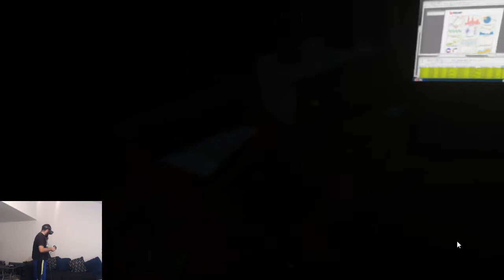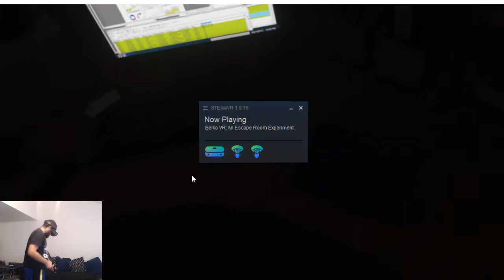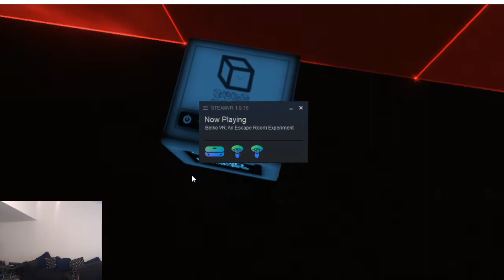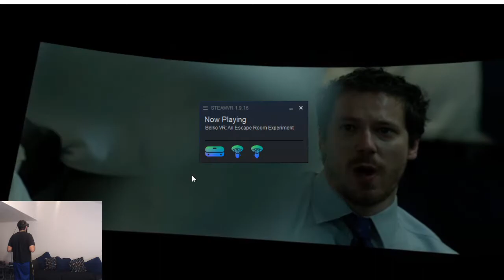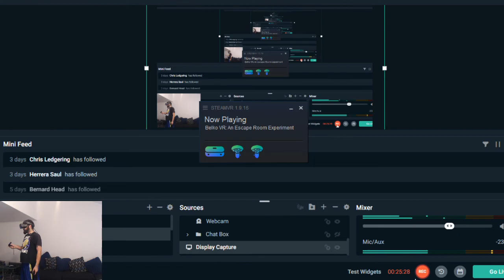Escape Room VR Oculus Rift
Tried my hand at an escape room. got scared a couple times. hope you enjoyed.